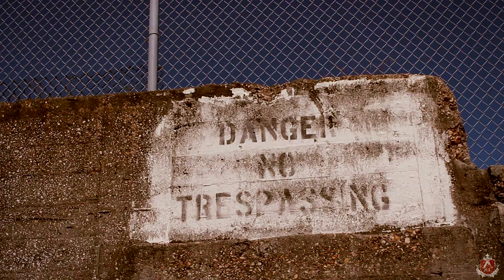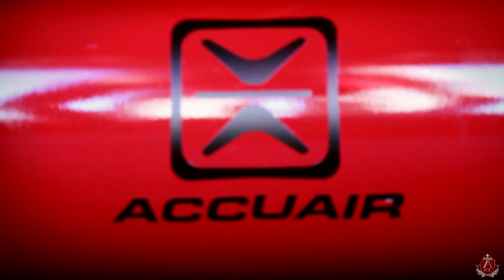Bagged Volkswagen Passat on 19" Axe Ex Alloy Wheels / Concaved / Dub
Car:- Volkswagen Passat .
Alloys:- AXE EX Concave Front: 9.5x19" Rear: 9.5x19"

AXE UK Alloys wheels / AXE wheels / AXE Alloys / AXE Rims /

Audi / Bmw / Bentley / Mercedes / Vw / Transporter / T5 / Nissan ... Many more.

Video by Bryan Chuechunklin... Instagram @BryanTheCEO

Model: Bear Dellinger. Instagram @beardellinger